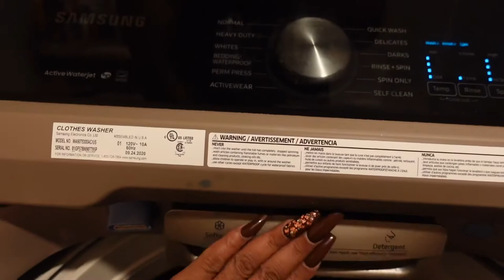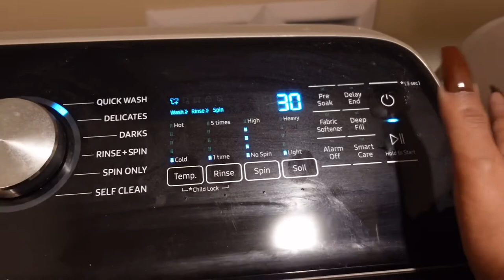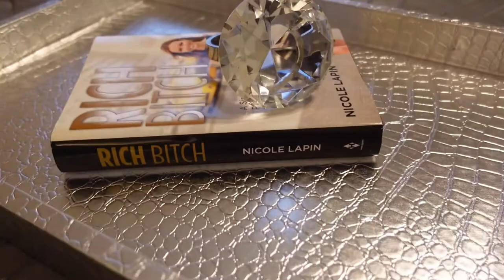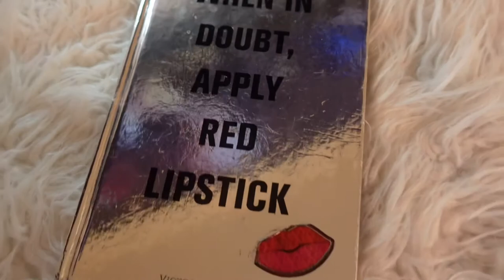Vlog Clean with me~Packing for my birthday trip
Come along with me as I prepare for my birthday trip. I have to clean and pack so I need y'alls help chile. This is vlogmas day 5 and I appreciate you guys so much for watching! Let's go!